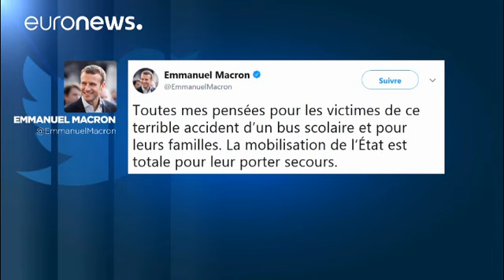Accident de bus scolaire : au moins quatre morts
Onze blessés se trouvent dans un état d'urgence absolue et l'identification des victimes reste difficile, en raison de la violence du choc.…